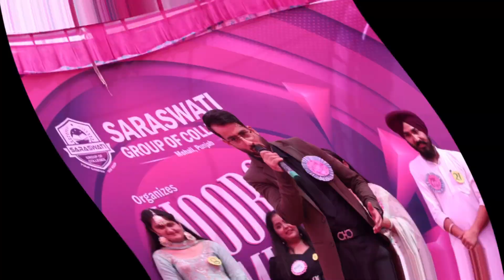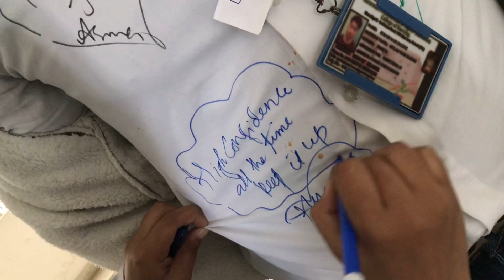Saraswati group of college gharuan fearwell party 🥳 Seen kuch asa hai😻